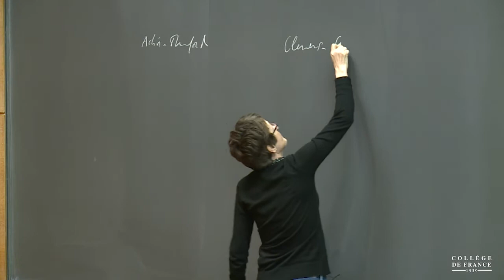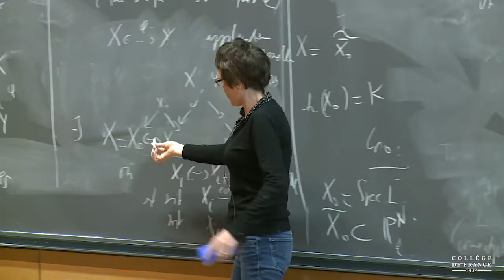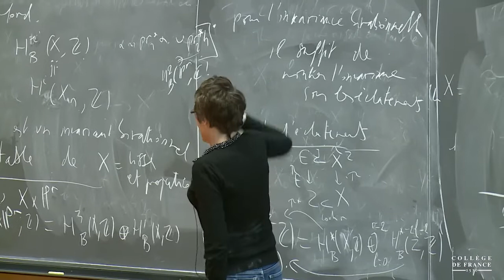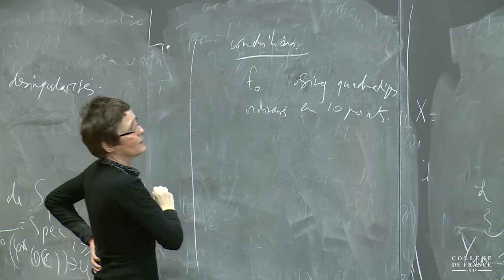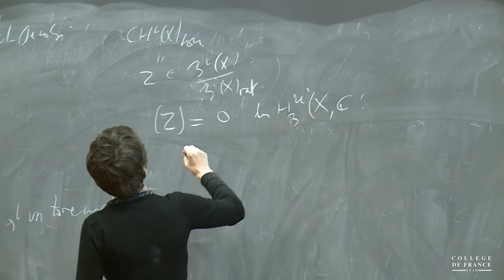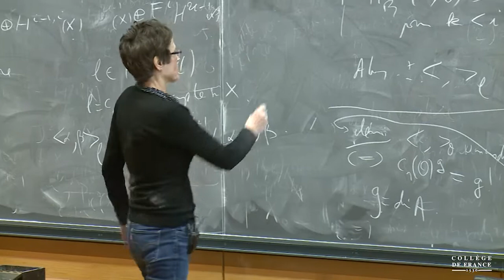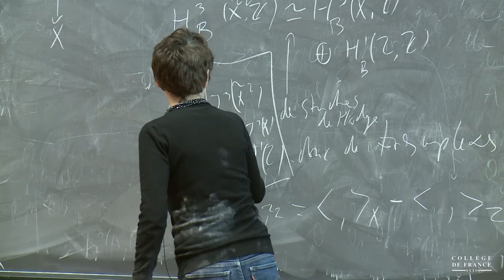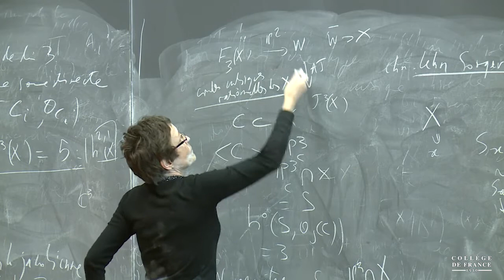Invariants birationnels (2) - Claire Voisin (2018-2019)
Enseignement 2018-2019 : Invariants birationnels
Cours du jeudi 16 mai 2019 : Dimension 3 : les invariants de Clemens-Griffiths et Artin-Mumford

Intervenant(s) : Claire Voisin, Collège de France

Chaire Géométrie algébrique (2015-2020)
Professeur : Claire Voisin